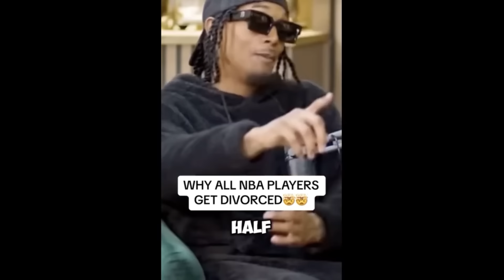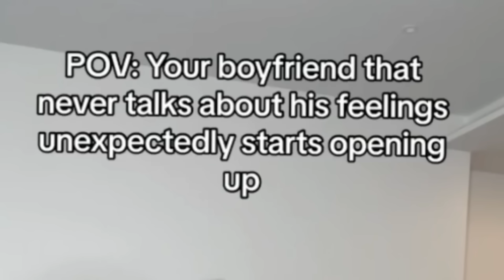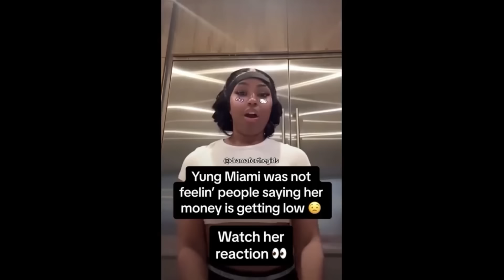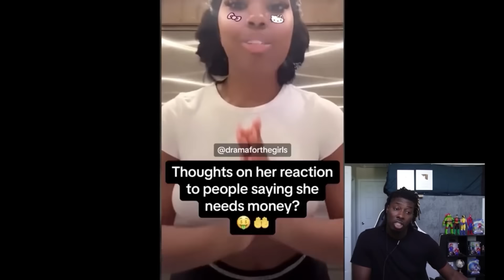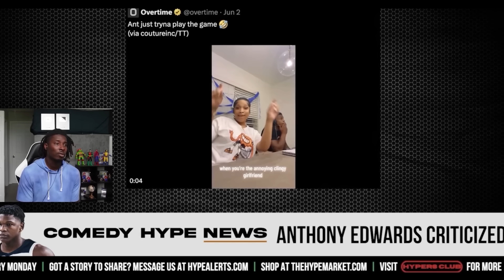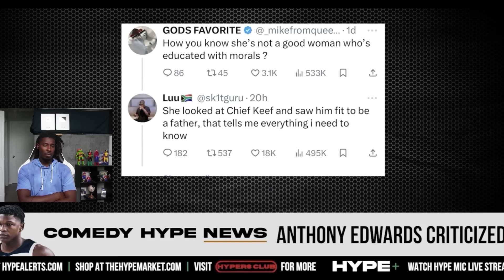Her Face Expression Showed How Uncomfortable She Was When The Man Tried To Talk To Her